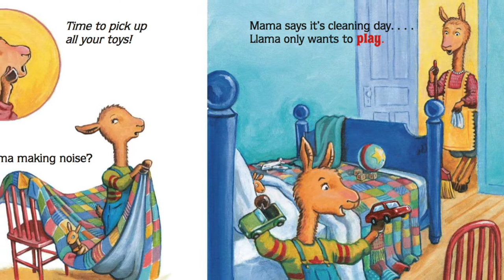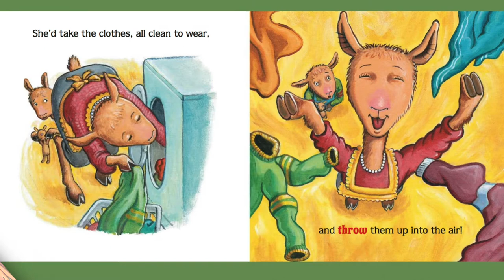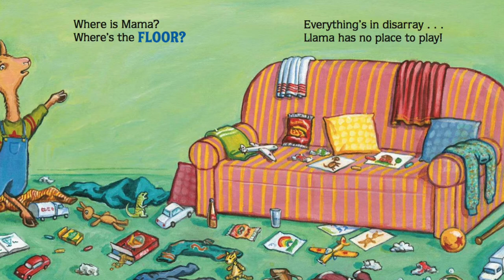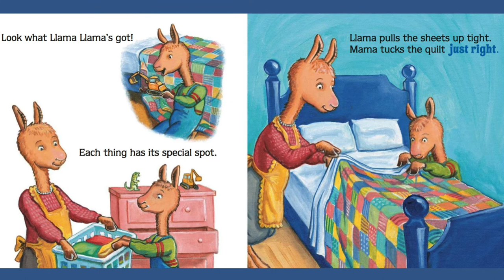🦙Kids Books Read Aloud: LLAMA LLAMA MESS MESS MESS By Anna Dewdney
Mama Llama teaches Llama Llama a humorous lesson in cleaning up in Anna Dewdney's bestselling Llama Llama series.Time to pick up all your toys!Why is Mama making noise? Mama says it's cleaning day. Llama only wants to play. Anna Dewdney's Llama Llama is growing up, but he still loves to play with all his toys!